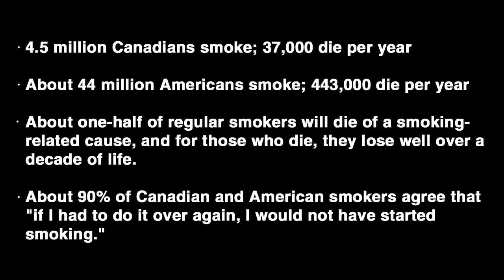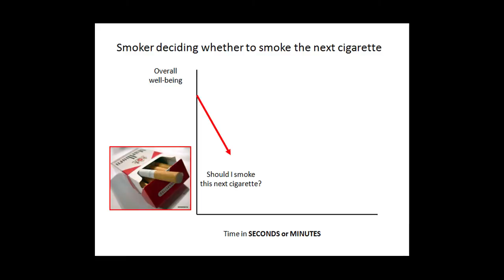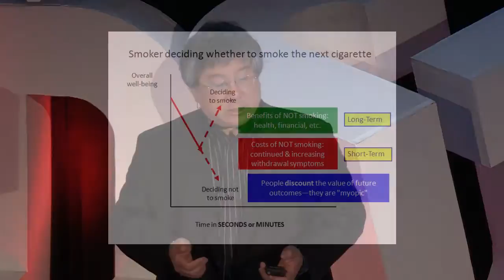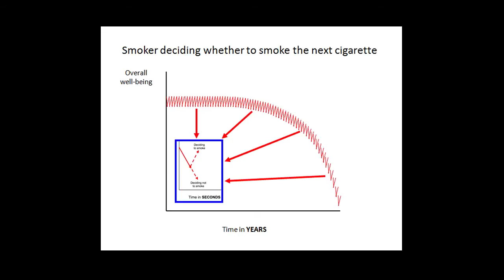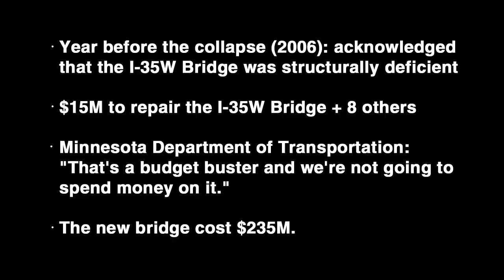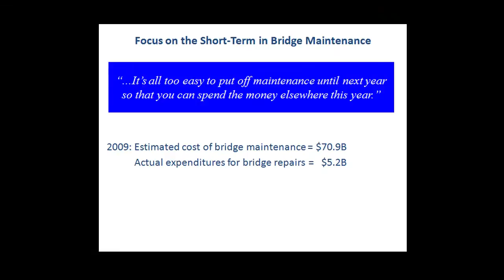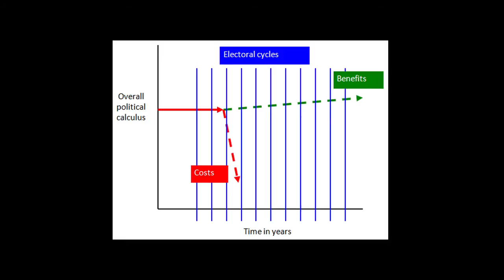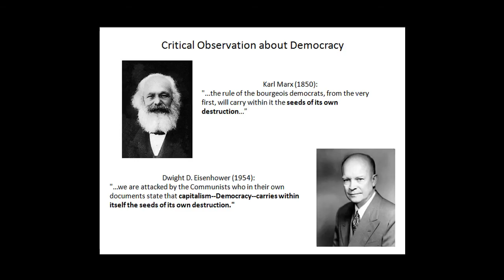Our short-term thinking is killing us: Geoff Fong at TEDxUW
For most researchers, conducting research in domains that can make a difference in people's lives is a common primary goal. What sets Dr. Geoffrey (Geoff) Fong apart, then, is his second driving objective: to communicate the results of that research so that it can make a difference in people's lives. Fong believes that the end goal of research is a practical one, and that an important part of his job is putting this information in the hands of the people it will affect.

This is a goal that has motivated him since he was an undergraduate student, when his research on the impact of inadmissible evidence in jury decisions was published. Later, as a graduate student at the University of Michigan, he conducted research on reducing errors in everyday decisions, and as a junior faculty member at Northwestern and Princeton, he explored ideas relevant to health behaviours, like methods for reducing risky sex - research that included the first-ever randomized experiments on the impact of abstinence interventions as compared with safer sex interventions.

Over the past decade, Geoff has focused his research on evaluating the impact of tobacco control policies contained in the WHO Framework Convention on Tobacco Control (FCTC), the first-ever health treaty, which was adopted in 2003 and which has been ratified by 175 countries. As the Founder and Chief Principal Investigator of the International Tobacco Control Policy Evaluation Project (the ITC Project), based at the University of Waterloo, Fong has played a pivotal role in conducting a large-scale evaluation of FCTC policies, including smoke-free laws, increases in tobacco taxes, and pictorial health warnings on cigarette packages. The ITC project has involved the collaboration of over 100 researchers across 23 countries --allowing the group to evaluate tobacco control policies that have affected over half of the world's population.

Fong has received numerous awards for his work, including being named an inaugural co-recipient in 2009 of the "Top Canadian Achievement in Health Research Award" from CIHR and the Canadian Medical Association Journal, and two awards directly related to that second driving objective of his, the 2011 CIHR Knowledge Translation Award and the 2012 Lise Manchester Award from the Statistical Society of Canada for "the unique and historic research effort" of the ITC Project. And with some his work having ground-shaking implications, he's more driven than ever to bring his knowledge to people with the ability to act on it.